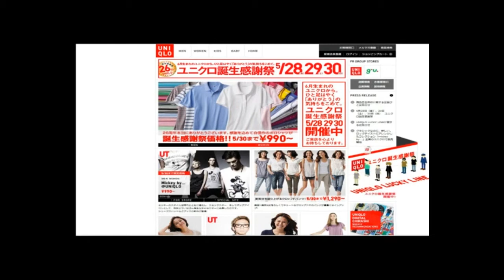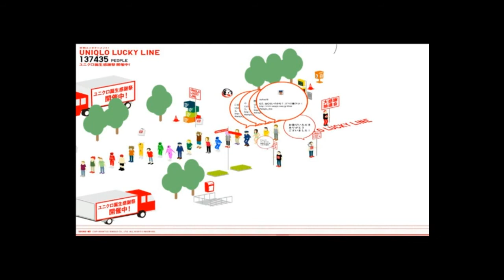ACS259 UNIQLO LUCKY LINE